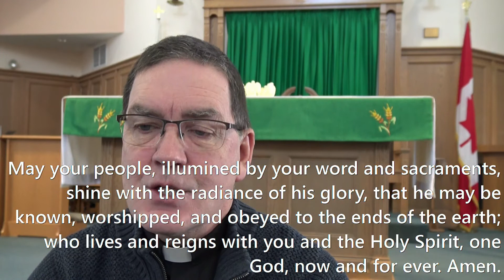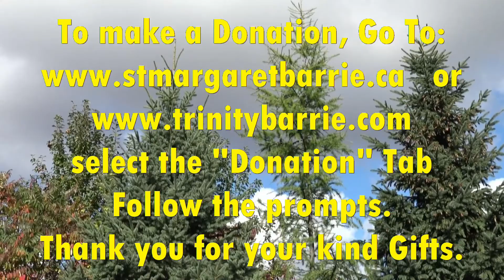January 19 2022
Welcome to our online worship on Wednesday, January 19th, 2022, in the Second week of Epiphany. Please join with us in our midweek service as we celebrate Morning Prayer. Today’s service is led by The Reverend Canon Simon Bell and is pre-recorded at St. Margaret of Scotland Anglican Church in Barrie, Ontario. You can follow along in the Anglican Book of Alternative Services beginning at page 47. Please note that both Trinity and St. Margaret’s are currently closed for in – person services, due to the very high case counts of Omicron / Covid-19 (until further notice).
This online worship is for all who are seeking reassurance, a healing message, solace and understanding during these trying times. This service was pre-recorded with minimal personnel.
In today’s service...
Psalm: 38.
The First Reading: Hebrews 6:1-12.
The Holy Gospel: John 3:22-36.
Today’s Reflection is titled: “Encouragement in the midst of suffering” and is preached by Father Simon.
Thank you for being with us this morning. Enjoy this beautiful day!